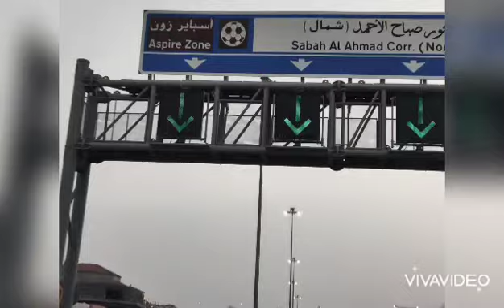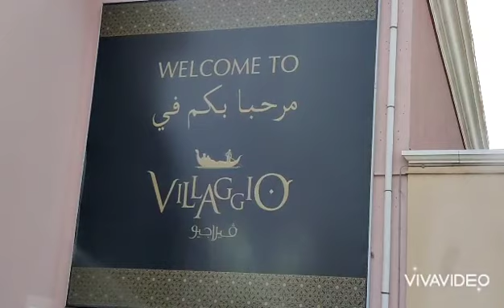Trip to Villagio Mall - Part1